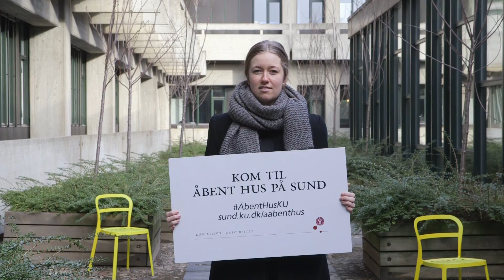Q and A SPOT 6: HVORDAN FØLES DET?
"Hvis du ku' spørge en studerende om..."

Hvordan det egentlig føles at være på universitetet? Tea fra tandplejeruddannelsen svarer på hvordan hun synes der er på sit studie.

Du kan se mange flere videoer på - I en række Q and A videospots svarer studerende fra SUND's bacheloruddannelser på spørgsmål fra gymnasieelever om hvordan det er at være studerende på Københavns Universitet.

Vil du have mere information om uddannelser på SUND - Det Sundhedsvidenskabelige Fakultet - på Københavns Universitet, kan du dem alle på